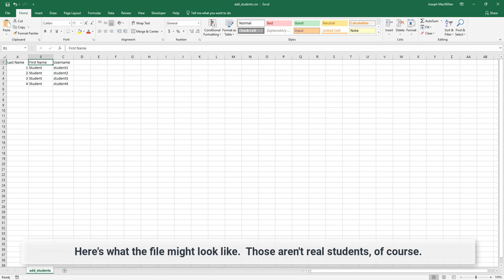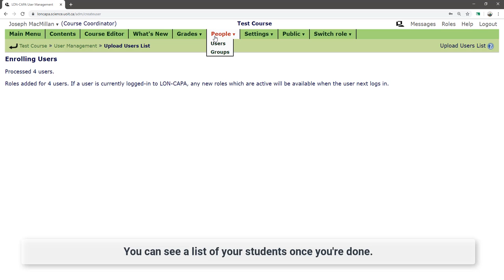Adding Students to a LON-CAPA Course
This step-by-step video shows you how to add multiple students at once to you LON-CAPA course, using a spreadsheet in CSV format.